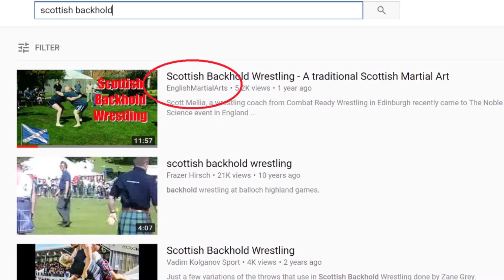Why I haven't made a video, and why I had to learn to walk again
I promised about 12 months ago that'd I'd be making videos much more often.  Clearly that didn't happen. In this video I explain why.

I was training in Scottish Backhold wrestling at The Noble Science and I messed up a throw.

I sheared the end off my right femur and effectively removed a significant part of the joint surface of my knee.

To cut a long story short I spent a long time on cruthces, needed an operation to screw it back together and have buggered it for good.

However, I can walk again, so here I am!